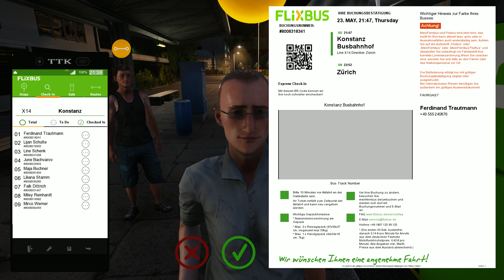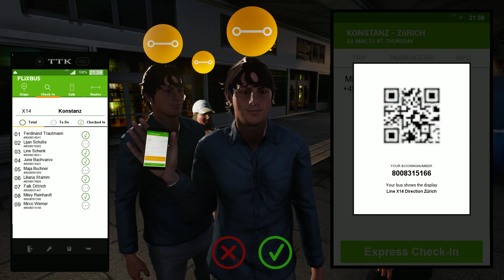Fernbus Simulator - Konstanz to Zurich at night in a MAN Lions Flixbus Coach - 4k 60fps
A trip from Konstanz on the German/Swiss border to Zurich in Switzerland on a clear night in spring.

Time: 9:45pm
Weather: Clear

Leaving Konstanz with passengers 10:57min

With steering wheel & no commentary.